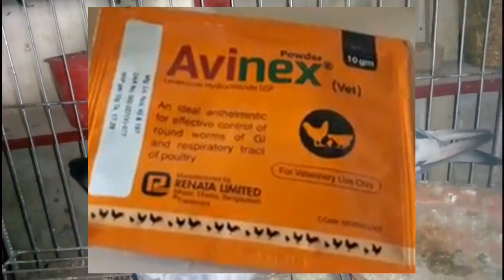pigeon worm medicine ll কবুতরের কৃমির সমাধান ll ll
pigeon worm medicine, pigeon worms tretment, how to treatment pigeon worms.worm is very harmful for birds and pigeon.for the reason that worm treatment must be need.if your birds piegon suffer worm problem than you find many problems.
কবুতরের কৃমি চিকিৎসা কিভাবে করবেন,কবুতরের কৃমি চিকিৎসা,পাখির কৃমি কোর্স,যদি অাপনার কবুতর ও পাখির কৃমির সমস্যা হয় তাহলে অাপনার কবুতরের অনেক ধরনের সমস্যা হতে পারে,প্রতি তিনমাস পরপর পাখি ও কবুতরের কৃমি কোর্স করাতে হয়।